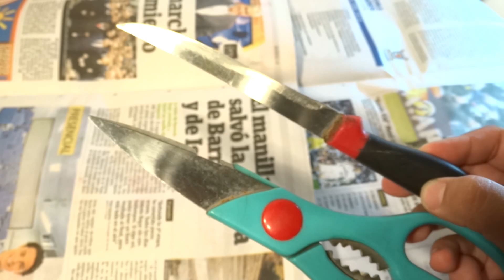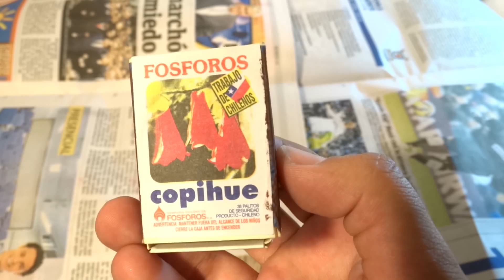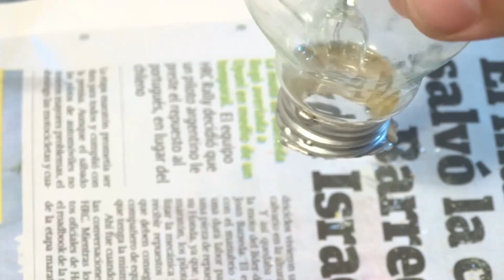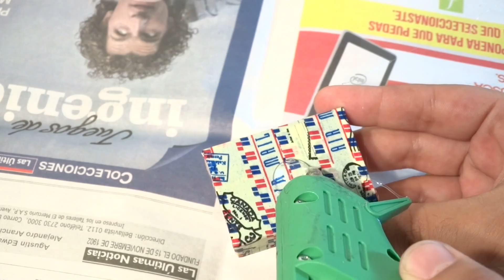DIY: Ampolleta romántica ♥ Colaborativo San Valentín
Canales de las demás niñas :)

XOXO. Milaa.